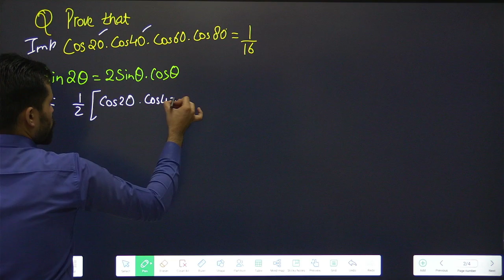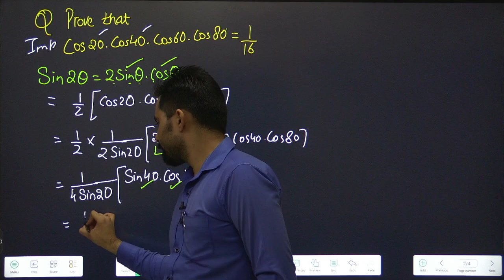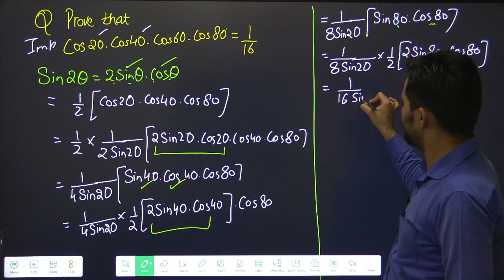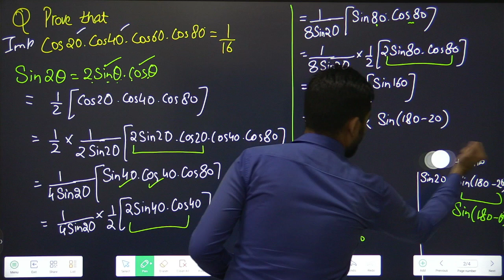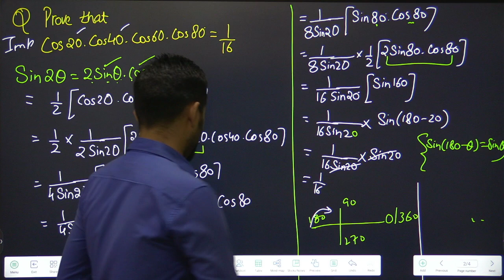cos20cos40cos60cos80=1/16 | Class 11 Maths RD Sharma Important Question Trigonometry